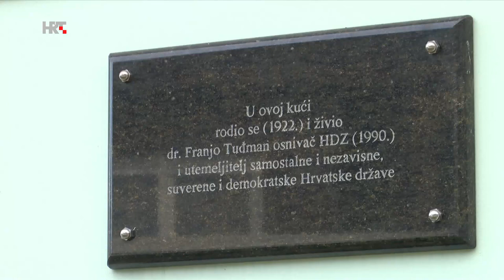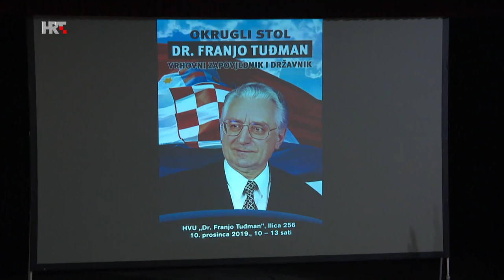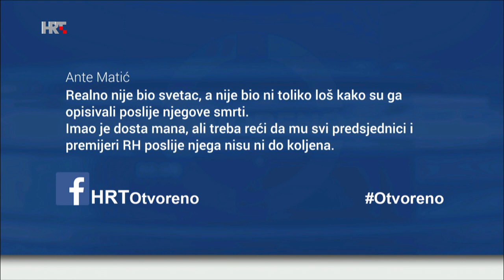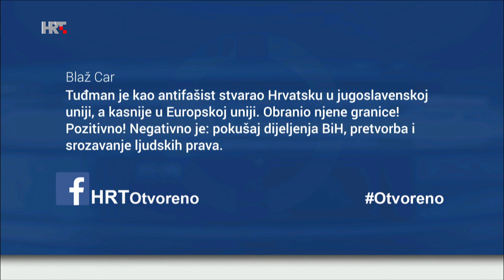Otvoreno: Kakva je bila Tuđmanova politika? 10.12.2019.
Na današnji dan prije 20 godina umro je prvi hrvatski predsjednik Franjo Tuđman. Prisjetili su ga se njegovi suradnici i političari. I dok u HDZ-u ističu njegove neupitne zasluge u stvaranju države, oporba upozorava i na propuste - osobito u pretvorbi i privatizaciji. Kakva je bila Tuđmanova politika, kakva je Hrvatska 20 godina poslije?

Gosti emisije HRT-a Otvoreno urednika i voditelja Damira Smrtića bili su: dr. sc. Vesna Škare-Ožbolt, dugogodišnja bliska suradnica predsjednika Tuđmana, povjesničar dr.sc. Ante Nazor, politički tajnik SDP-a Davorko Vidović i Vladimir Šeks, pročelnik savjetodavnog vijeća HDZ-a i suradnik predsjednika Tuđmana.